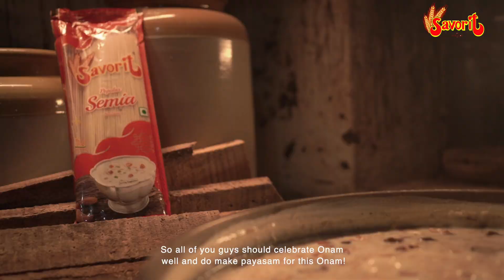Payasam For Onam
Probably the reason why Onam is so special to all of us is due to the million memories that we have attached to it. Not surprisingly, most of mine come from all the food that is prepared for the day. I specifically remember the feeling of immense satisfaction every time I had the first spoon of my grandmother's payasam. But, if you too, like most people, can't go home for Onam this year, then don't worry. With a little help from @feminaindia , here's a step-by-step recipe on how you can make it at home, using none other than the best vermicelli by @savorit

Creative Director : Keralafoodie
DOP: Fuhadh saneen